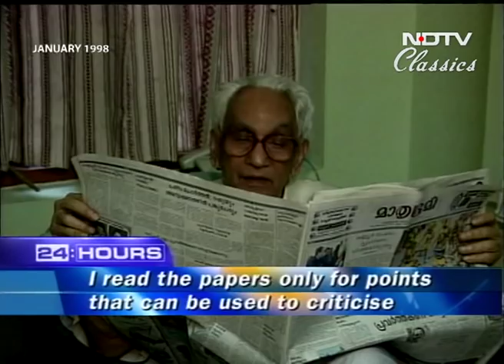24 Hours with K Karunakaran (Aired: January 1998)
24 Hours: For Mr Karunakaran, senior Congress leader, the day begins early, at 5 am. And then it is a non-stop 45-min walking session. We spend a day with Mr Karunakaran, as he begins his Lok Sabha campaign for election from Mukundapuram.